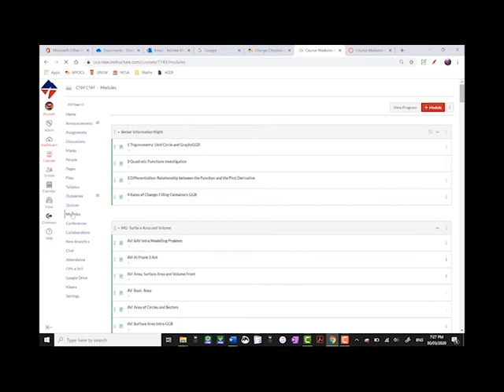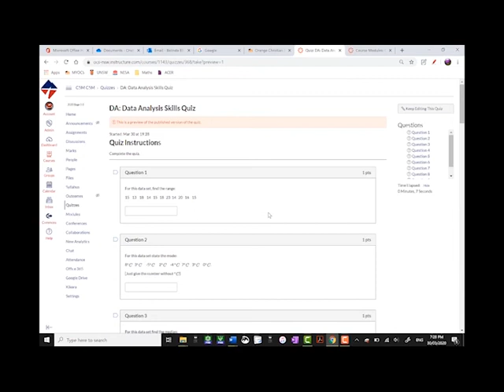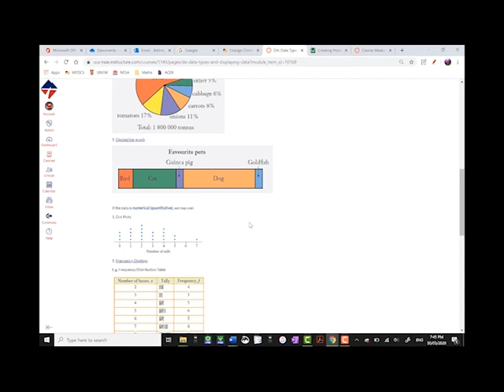Senior School Coordinator Video 1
A Message from OCS Senior Coordinator Mr Len Elliott